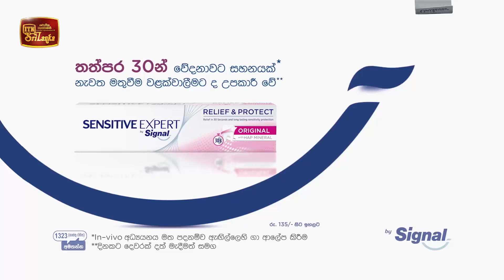Garuda Muhurthaya | Episode 03 - (2020-09-05) | ITN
Garuda Muhurthaya | Episode 03